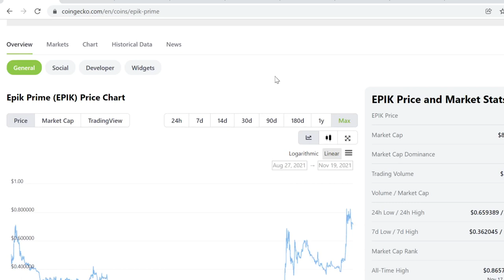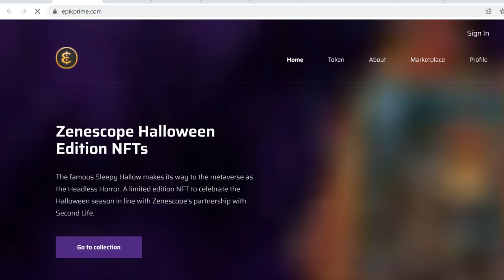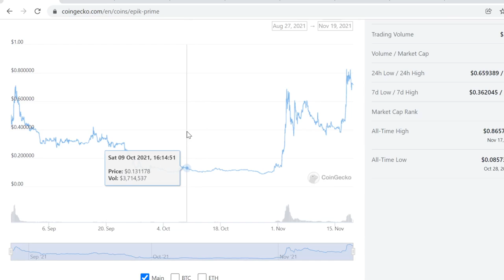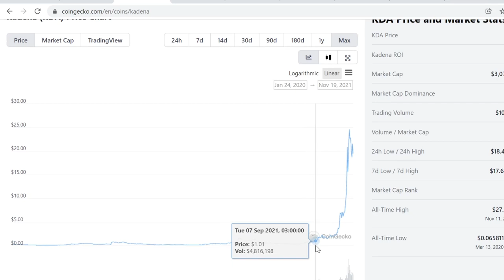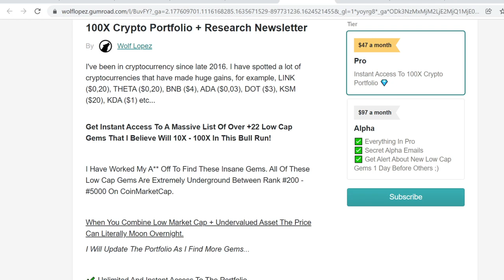Epik Prime (EPIK) Price Prediction November & December 2021